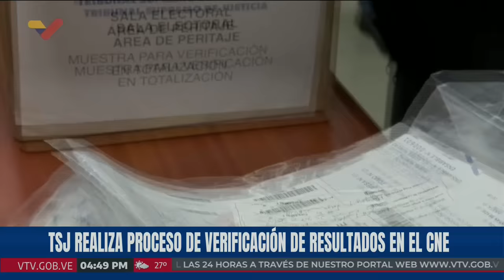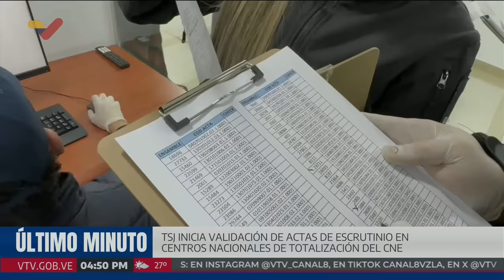Magistrados TSJ acuden a sede del CNE para continuar peritaje de actas de elecciones presidenciales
Este domingo 18 de agosto de 2024, magistrados de la Sala Electoral del Tribunal Supremo de Justicia (TSJ) Caryslia Beatriz Rodríguez, Fanny Márquez e Inocencia Figueroa, junto a peritos y veedores internacionales, llegaron a la sede del Consejo Nacional Electoral (CNE) en El Silencio.

Informan que ha finalizado el proceso de transcripción de la muestra representativa de las actas de escrutinio consignadas por el CNE y que se procederá a validar las actas físicas contra las actas recibidas en la base de datos de los centros nacionales de totalización del CNE.

En el video se muestra a las autoridades del TSJ ingresando al centro de datos donde se encuentra  toda la infraestructura tencológica del centro de totalización número 1 del CNE, donde operan los servidores del CNE o "la burbuja electoral", área de seguridad restringida que resguarda toda la infraestructura tecnológica del centro de totalización #1.

La periodista explica que, en el área de gestión del centro de totalización, los expertos validarán que las actas físicas coincidan con las digitales y se valide que los resultados sean correctos. Allí se reciben todas las actas que transmiten las máquinas de votación, y donde se hace el proceso de recepción de las mismas una vez pasan por los protocolos de seguridad y son procesadas y totalizadas.  La periodista afirma que "este procedimiento que se realiza en el área de gestión del centro de totalización número 1 del CNE fue observado en tiempo real por testigos de las distintas organizaciones con fines políticos que participaron en el evento electoral del pasado 28 de julio".

Con esta verificación que hace hoy domingo la Sala Electoral del TSJ, señala la periodista, "cierra el ciclo para verificar que las actas que fueron transcritas en la fase 1 del peritaje técnico coinciden con las actas recibidas en la base de datos de los centros nacionales de totalización del CNE" y garantizará "que se ha mantenido en todo momento la integridad de los datos al demostrarse el 100% de consistencia de los mismos"

USDT o Bitcoin (BEP20): 0xef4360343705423a24119205eeb1de2a10fd23f4